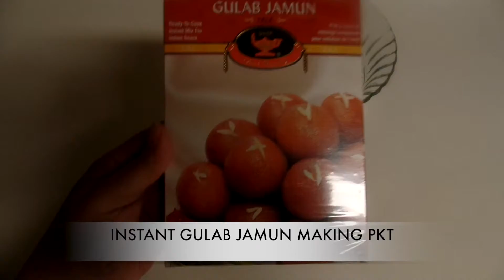INSTANT GULAB JAMUN#78#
GULAB JAMUN SWEETS